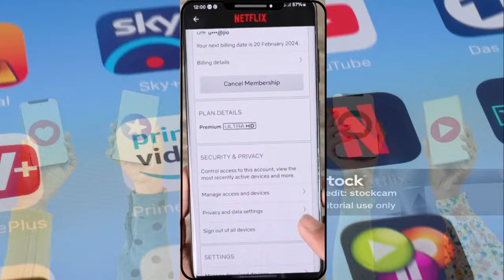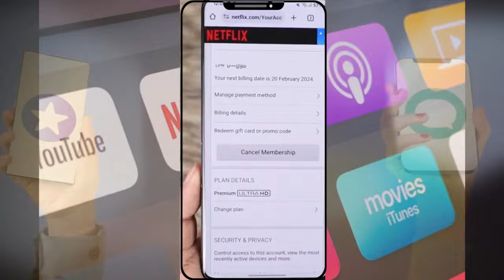Cómo actualizar el método de pago en Netflix